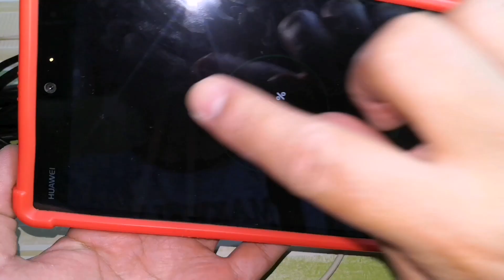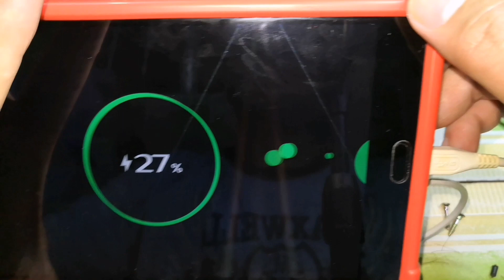HOW TO MAKE EXTENSION CORD OUTLETS DIY (TAGALOG)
Paano gumawa ng DIY Extension Cord Outlet na matibay at pang matagalan,
Ituturo ko sa inyo ang sarili kong tecniques sa pag gawa ng matibay na etension wire outlets.